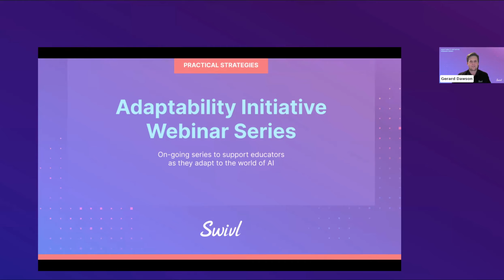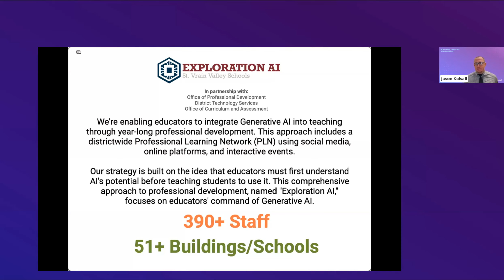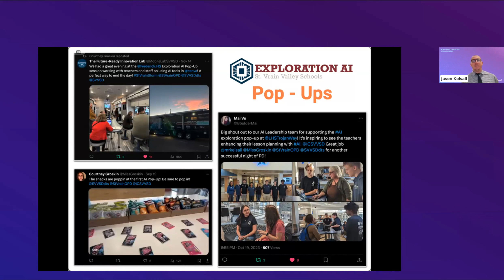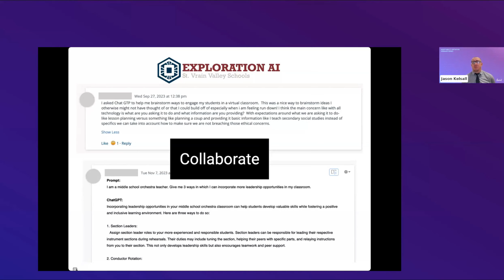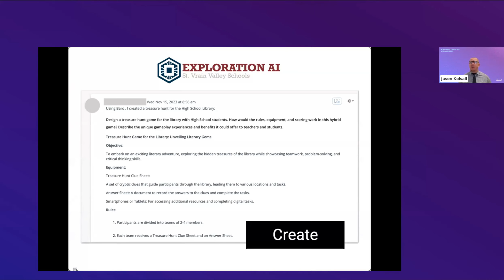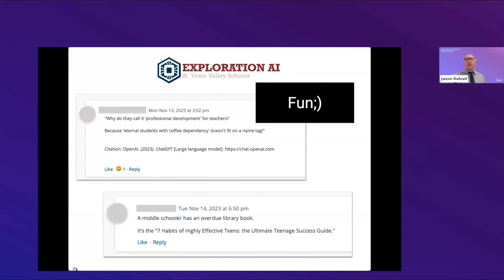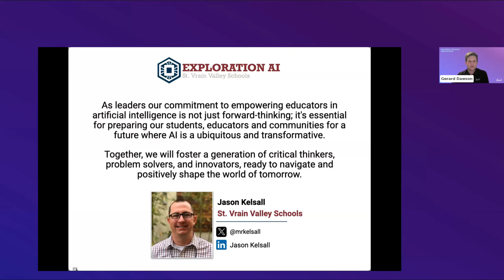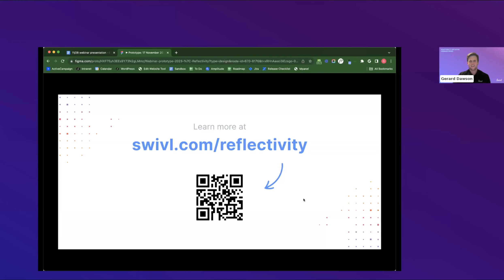Professional Learning in the Age of AI: Empowering Educators through Exploration by Jason Kelsall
Jason Kelsall, in his role as a Learning Systems Strategist, primarily supports and advocates for St. Vrain Valley Schools' strategic goals and the vision for their learning technology plan. His responsibilities include staying up-to-date with the latest trends in learning technology, encouraging the adoption of new technologies, and creating strategies to assess and measure the effectiveness of these learning tools.

Moreover, Jason has been a speaker at CALET (Colorado Association of Educational Technology) and InnEdco (Innovation Education Colorado) events, where he has shared insights on humanizing technology and fostering creative and innovative teaching and learning methods.

Currently, Jason is actively involved in overseeing district-wide professional development initiatives focused on Generative AI.

As educational leaders, we acknowledge the significance of equipping educators with the expertise and capabilities to tap into the power of AI. Our strategy is straightforward: educators need to fully grasp the potential of AI in their professional and personal lives before they can effectively lead their students in this realm. Join us for a transformative webinar experience to discover how St. Vrain's professional development focuses on nurturing a profound comprehension of generative AI among our educators.

*Timestamps*
00:00 - Intro from Gerard Dawson, Swivl Product Manager
00:52 - About Jason Kelsall
02:28 - Background on St. Vrain Valley Schools
03:15 - About St. Vrain's AI Literacy Initiative
04:49 - About Exploration AI
07:12 - Asynchronous Part of Exploration AI
08:05 - Exploration AI Bingo Board
09:54 - Monthly Pop - ups
11:05 - Examples of Pop - ups
16:06 - Exploration AI School Champions
18:25 - Ways St. Vrain Staff Members Collaborate, Connect, and Create
18:57 - Collaborate (Using AI as a thought partner)
22:27 - Connect (Using AI to connect with students)
22:41 - Create (Using AI to create activities for students)
27:50 - Create (AI image creation)
31:48 - FUN (Creating educational jokes for class)
34:11 - Closing Statement from Jason and Ways to Connect
35:14 - Q&A Session
41:17 - Reflectivity Demo with Gerard Dawson

*Resources*
Exploration AI Bingo Board

St. Vrain Valley Schools Empowers Educators with Exploration AI Program

*Swivl's Adaptability Initiative*

The arrival of creative AI is putting immediate pressure on individuals and organizations to become more adaptable than ever. We can no longer try to avoid new technology and trends — especially when it comes to professional learning.

As part of Swivl’s Adaptability Initiative, we’re featuring leading AI thought leaders and innovative thinkers to support educators who are creating learning communities within their organizations to foster continuous adaptability.